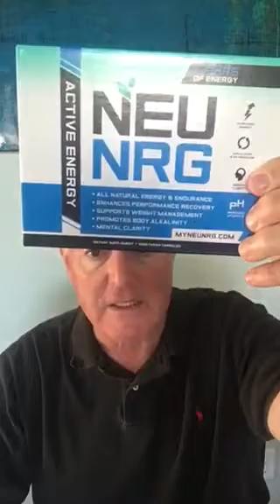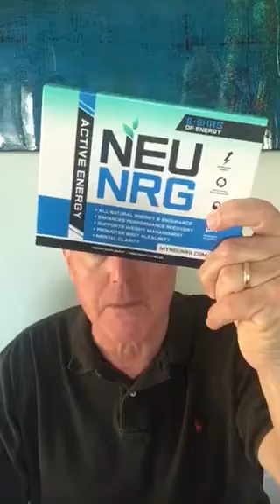NEU-NRG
Awesome product‼️All Natural‼️Great Nutrition/Energy💥Free 5 day sample